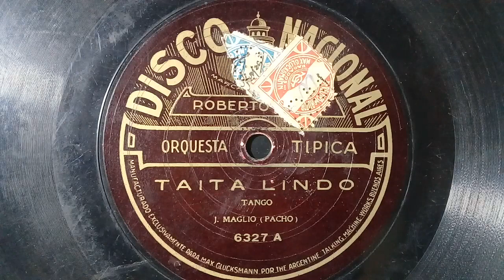"Taita Lindo"(tango) 1925 Orq.Tipica Roberto Firpo. 🇦🇷.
" Galleguita "(Tango)